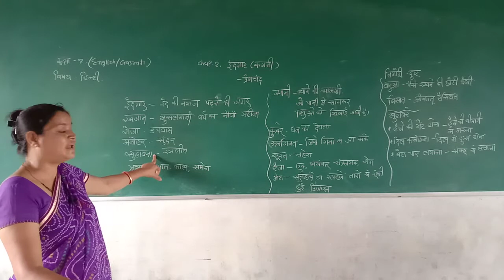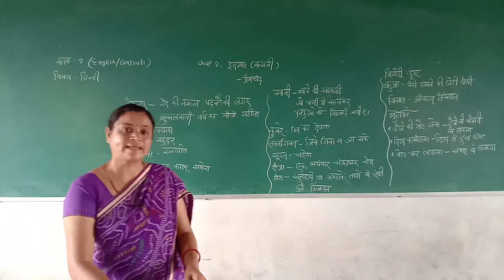STD 8 ENGLISH MEDIUM SUB HINDI CH 1 ईदगाह भाग 1